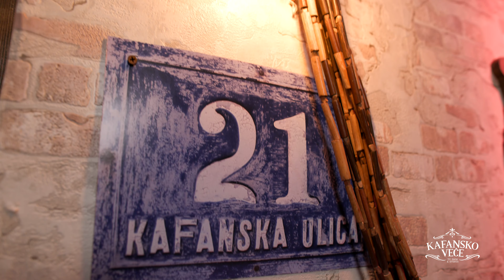SAMO BOB - IMA ONA SVE | UZIVO | (ORK. ACA STOJNEV) | 2023 | KAFANSKO VECE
Igor i Dzej - Ima ona sve
🎵Muzika: Bane Opacic
🎵Tekst: Bane Opacic
🎵Aranžman: Dorijan Setina

YouTube & Digital distribution:
EMDC Network